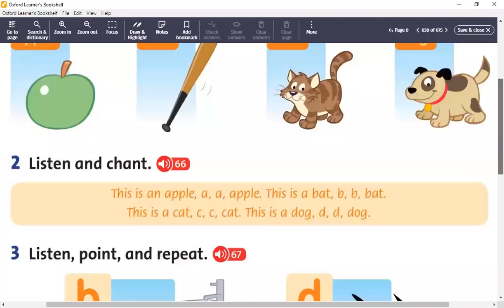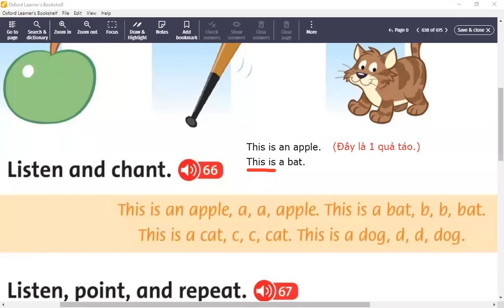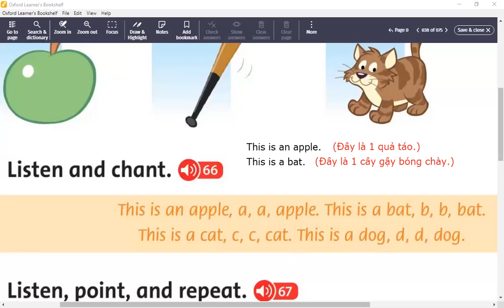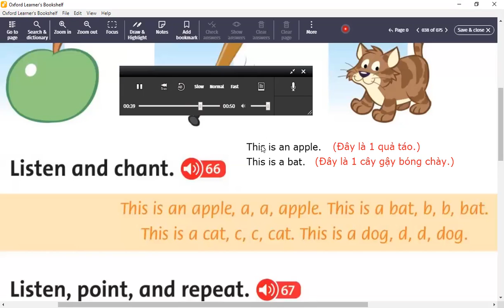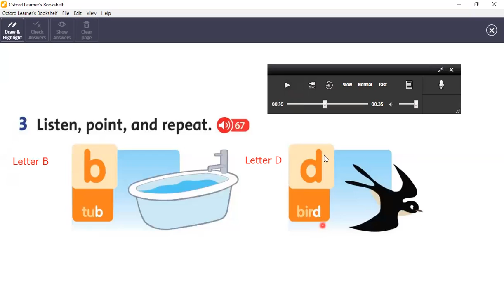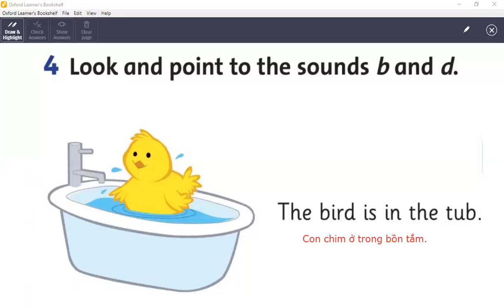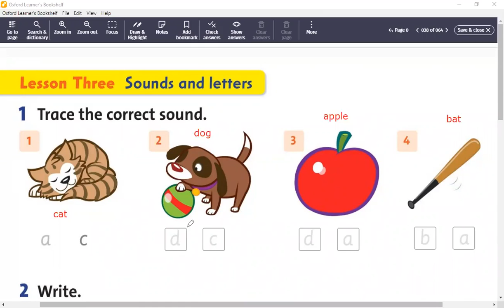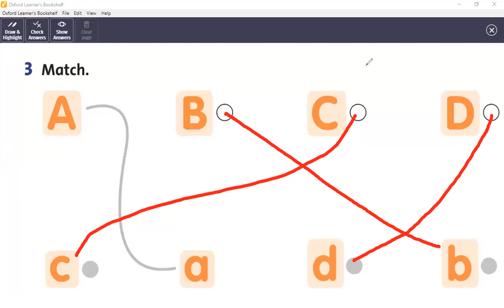LỚP 1 - Unit 5: THIS IS MY NOSE! - Lesson 3 (Trang 38)